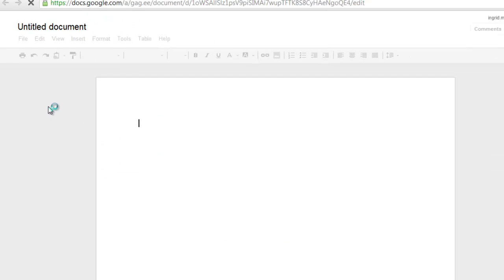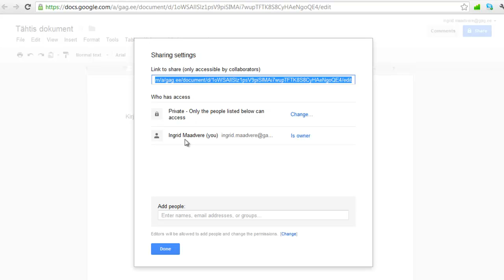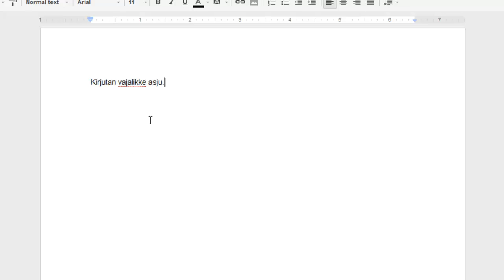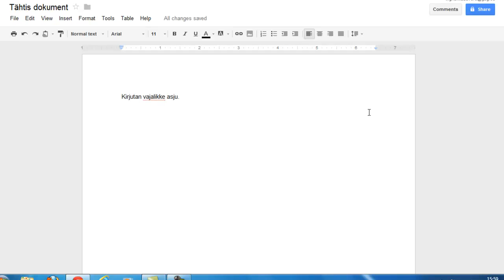GoogleDocs dokumendi loomine